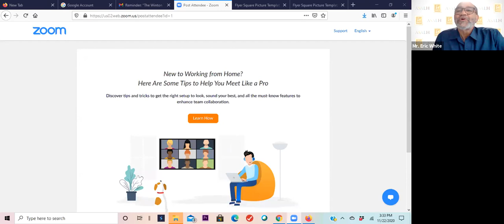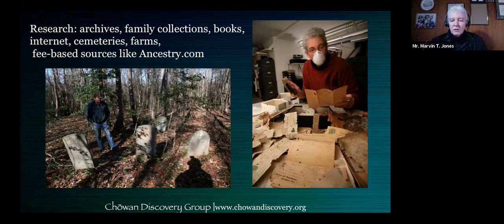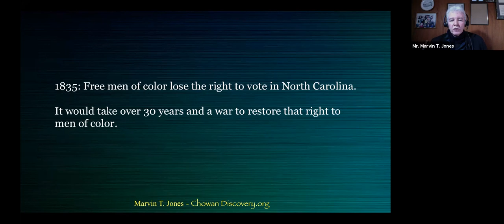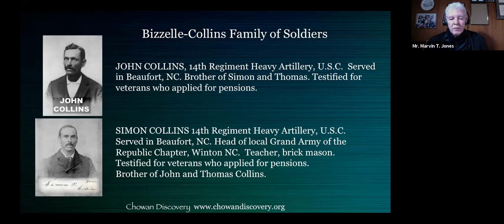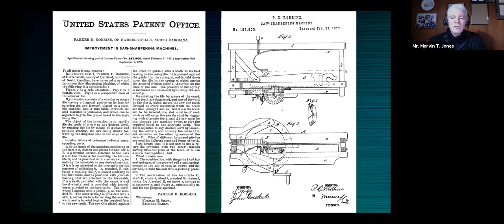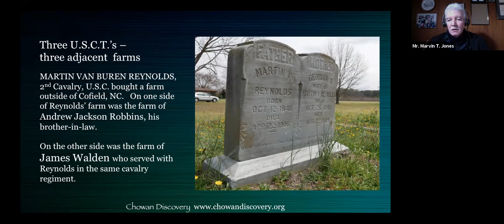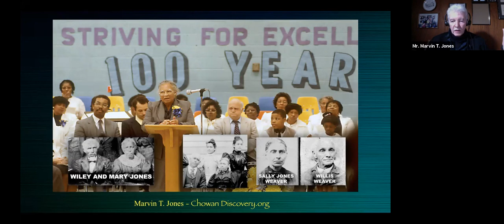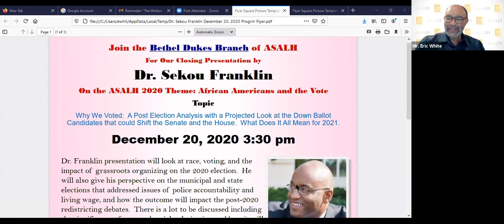The Winton Triangle's Families of US Colored Troops, Presented by Mr. Marvin Tupper Jones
Bethel Dukes Branch - ASALH Monthly Presentation - 11/22/2020

Marvin Tupper Jones wondered whether his family community of landowning free people of color had played a role in the Civil War. When he began his research he knew almost nothing about this rich history because the elders passed along very little. As he dug deeper he learned that his northeastern North Carolina county had over 80 United States Colored Troops (USCTs) and sailors that had come from this area. Even more surprising was that many of the servicemen were interconnected, served at crucial times and were even related to Marvin. Their servicemen helped to restored voting rights that had been taken in 1835 and two of the soldiers served in the North Carolina House of Representatives. These new rights allowed Marvin's father to vote even during Jim Crow.

Appearing in this video:
Mr. Eric White, Program Committee
Dr. Ida E. Jones, Branch President
Mr. Lavonda Broadnax, Introduction of Presenter
Mr. Marvin Tupper Jones, Presenter